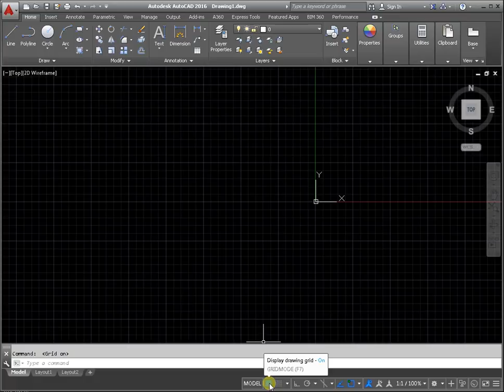How to remove the grid in AutoCAD